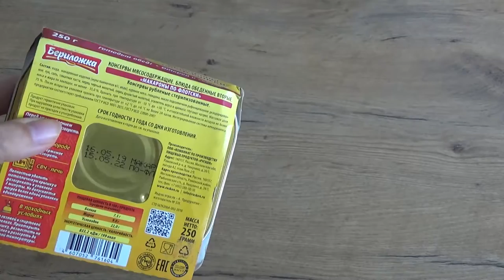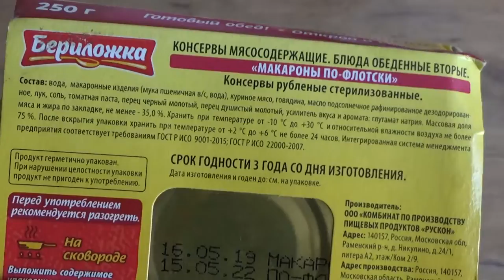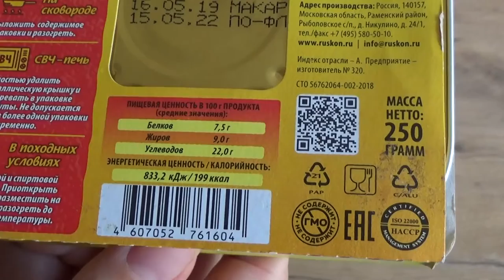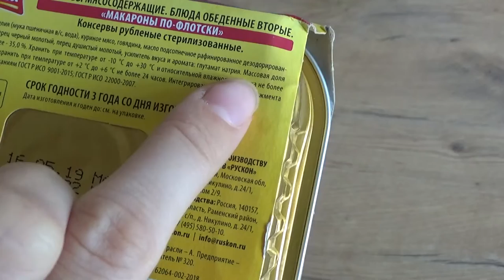Art Manij ОБЗОР Бериложка🥙 Макароны по-флотски🍖